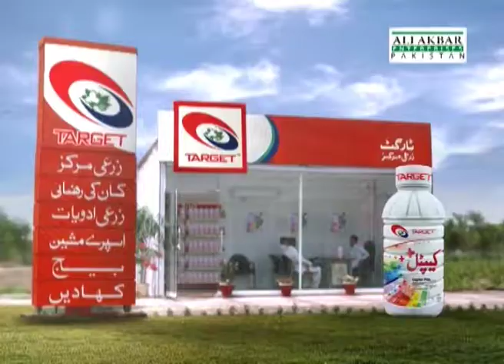Capital Plus TVC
Target Zari Markaz TVC on cotton crop to manage issue of Pink Ball Worms. New Animation.